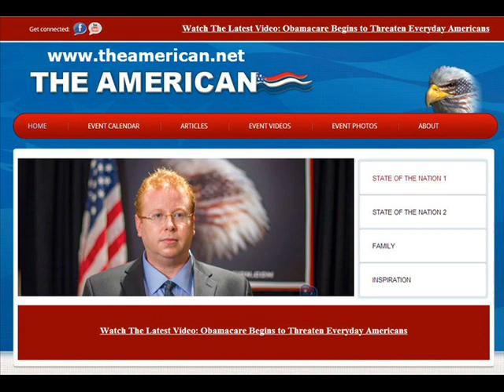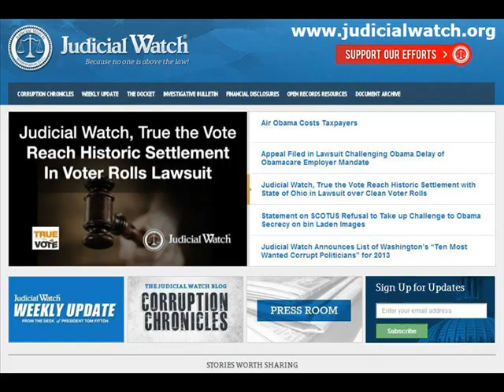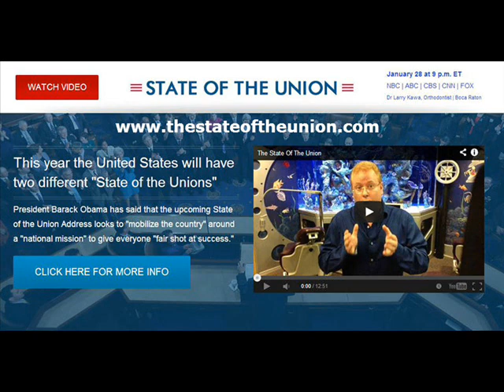Interview with Dr. Kawa, Orthodontist Suing the Government Over Obamacare - Segment 2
Clay Koerner and Marty Pay Interview Dr. Larry Kawa, Orthodontist Suing the Government Over Obamacare, on Takin' Care of Business, The Clay and Marty Show.